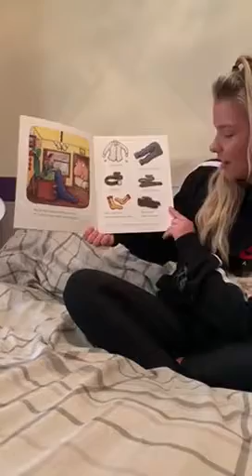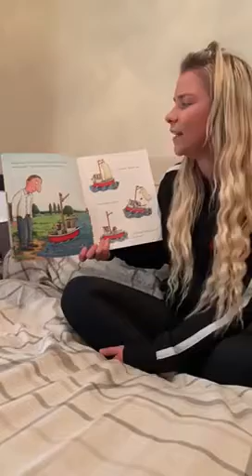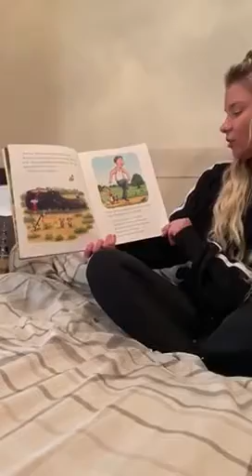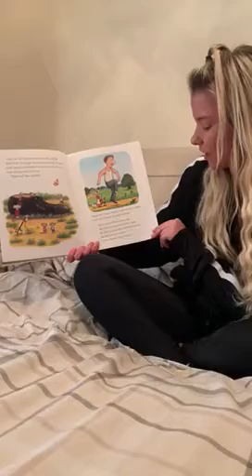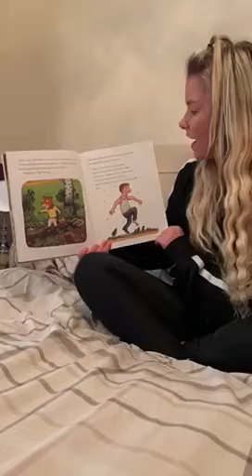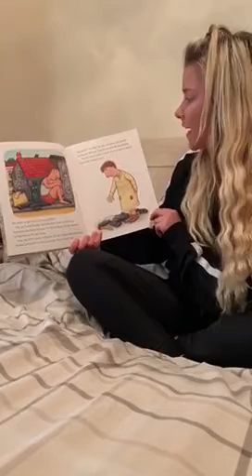Daisykins’ Storydais: ‘The Smartest Giant In Town’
The next of our virtual ‘Storydais’ books is written by one of our favourite authors! Laura, who is our fantastic Head of Pre-School Minors, is sharing a book called ‘The Smartest Giant In Town’ by Julia Donaldson. We hope you enjoy this excellent story and would love to hear what your favourite part was! Did this story make you laugh? Which part made you laugh the most? Let us know by commenting below. We hope you enjoy it! 🐛📚📖